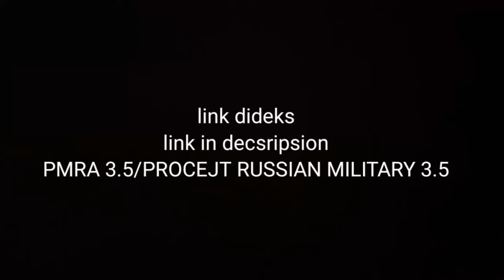PROCEJT RUSSIAN 3.5 FOR MINECRAFT 1.18+ new 3d guns addon in minecraft